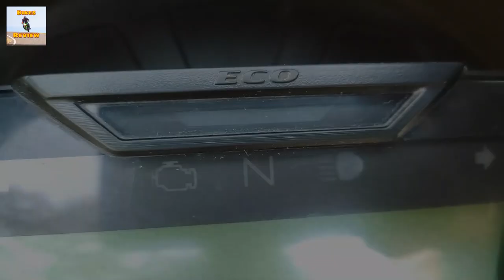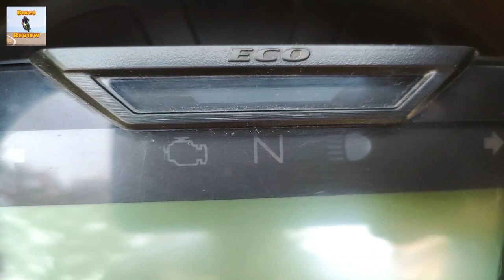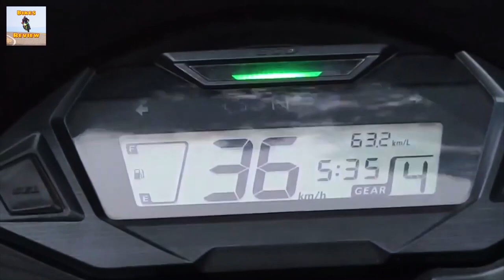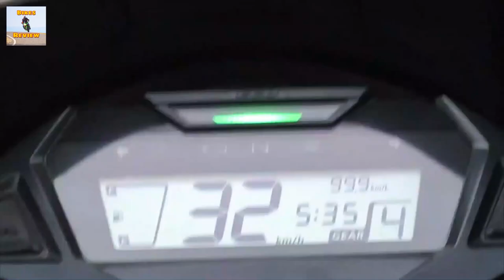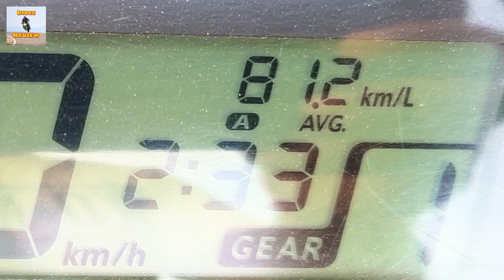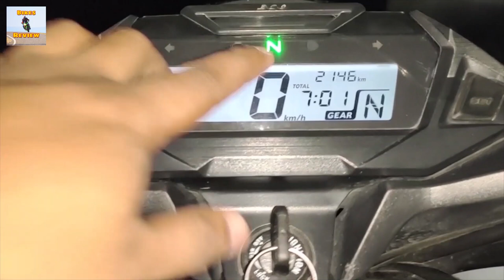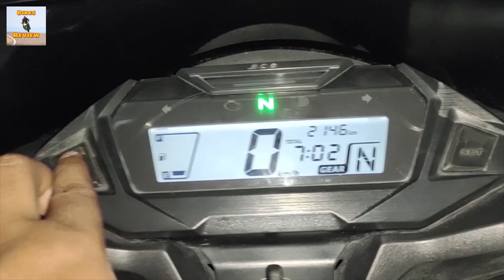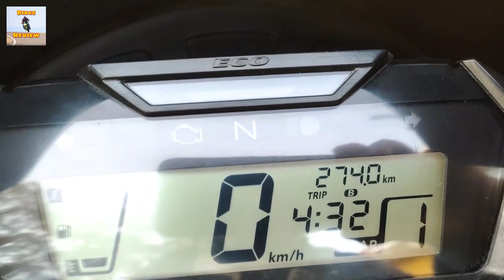Honda SP125 Digital Meter | What is Eco Light/Mode? | How to Turn On/Off Eco Light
Here's a detailed explanation of ECO MODE/ ECO LIGHT in the Digital Meter Console of the all new Bike, Honda SP125 BS6 FI 2020.

You will find tips to ride in Eco Mode and Better Mileage of Honda Sp 125 and Gear wise Speed for better performance.

In this video, you will find step by step guide to turn on/off eco light in the digital meter of Honda Sp 125.

Also, in the end you will find some extremely helpful tips for all New BS6 Bikes including Honda SP 125.

Watch out the video and let me know your reviews in the comments section.